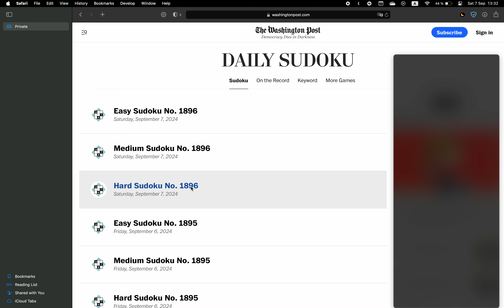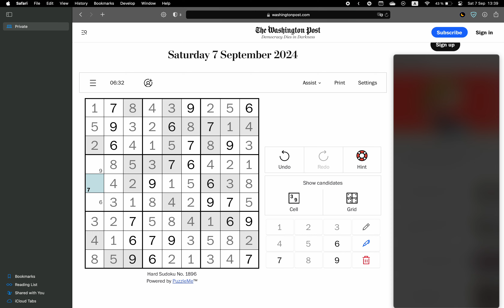Washington Post Sudoku ✦ September 7, 2024 ✦ Hard